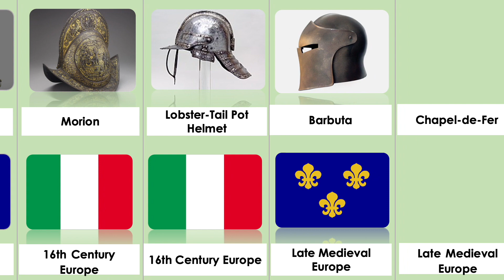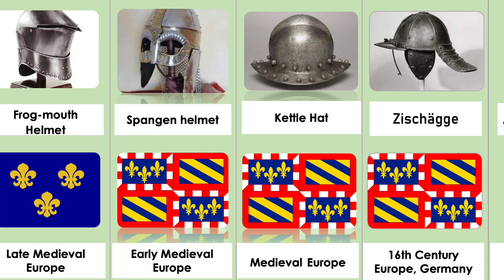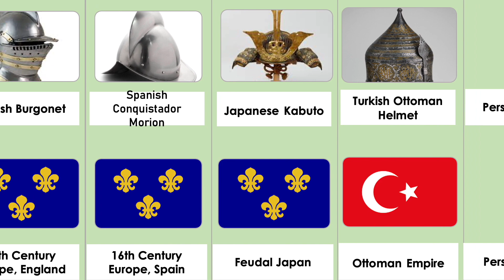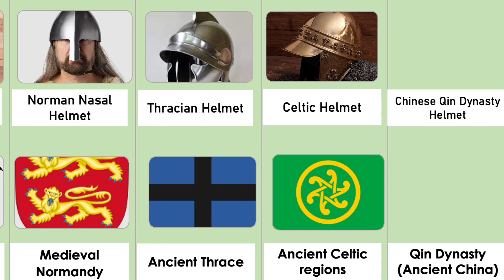Battle Helmets From Different Empires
Battle helmets are protective headgear designed for use in combat and warfare.
They come in various forms and materials, each tailored to the specific needs and technologies of their respective time periods and cultures.

Battle helmets are crafted to shield the wearer from blows, projectiles, and other head injuries on the battlefield.